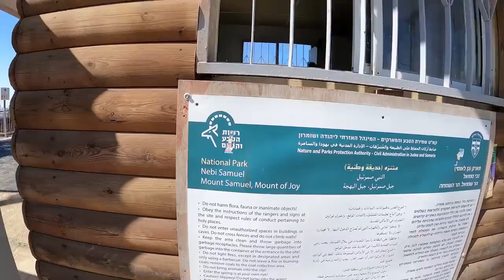Prophet Ismail (A.S)Thomb#grave#Israel tells he buried in Israel!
Hazrath Ismail (PBUH) Buried in Makkah not in Israel